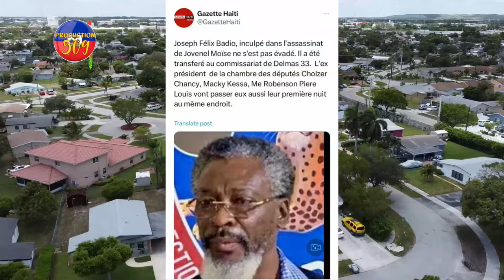Nou Mele, IZO Met Tout PRIZONYE Yo Deyò, Chef Gang SALAMI Pran BWA KALE Senmak